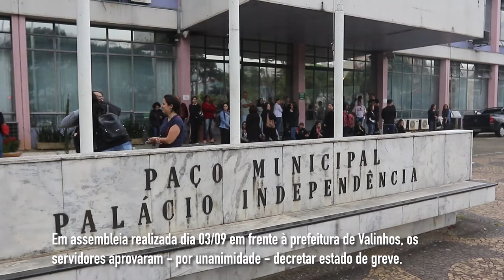Assembleia dos servidores de Valinhos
Em assembléia realizada no dia 03/09 em frente à prefeitura de Valinhos, os servidores aprovaram - por unanimidade - decretar estado de greve.